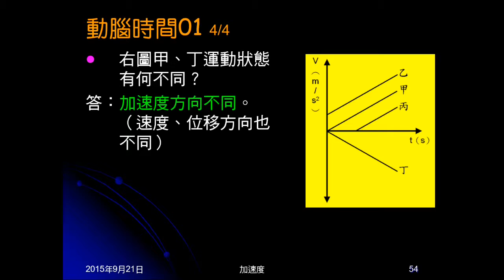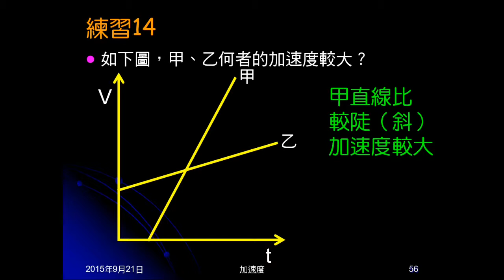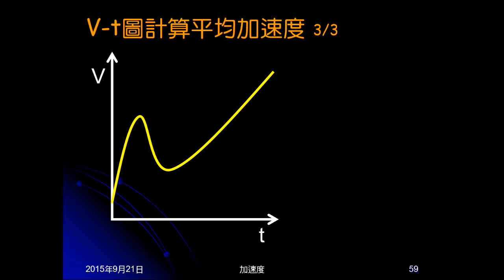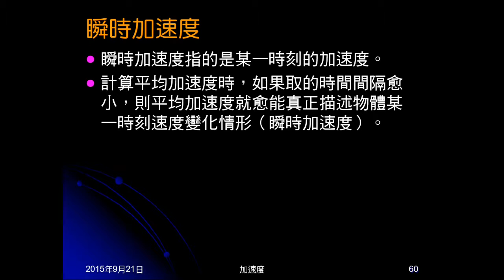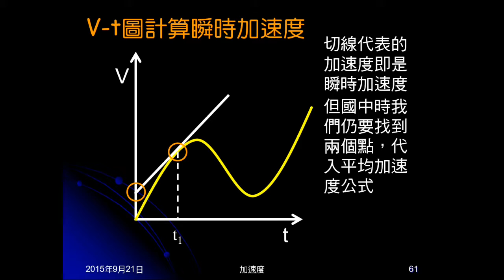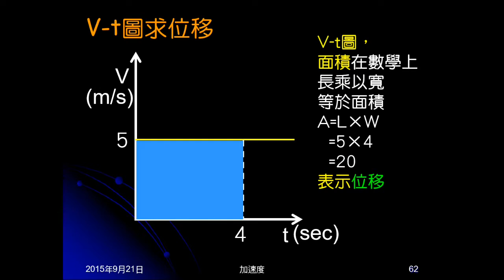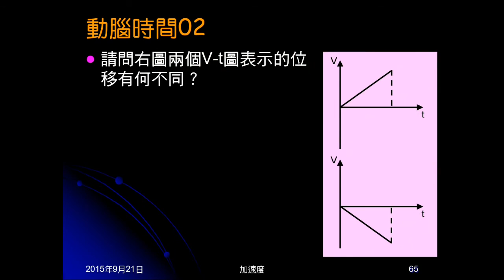104學年國三理化＿直線運動38：V t圖比較加速度；計算平均加速度、瞬時加速度、位移；練習14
說明V-t圖如何比較加速度大小，並以練習14實做。說明V-t如何計算平均加速度、瞬時加速度，並藉瞬時加速度說明平均加速度的意思。說明V-t圖可以計算位移，及如何計算。